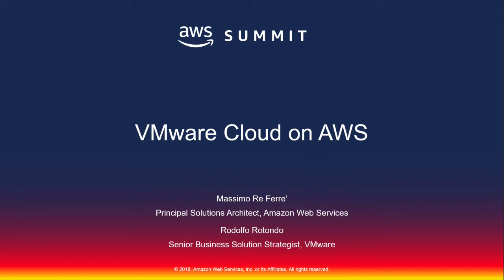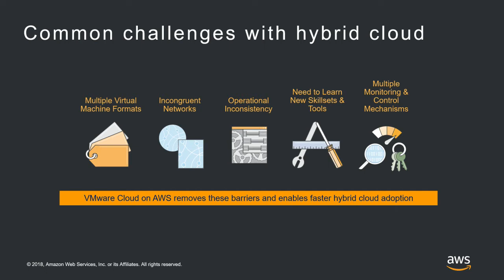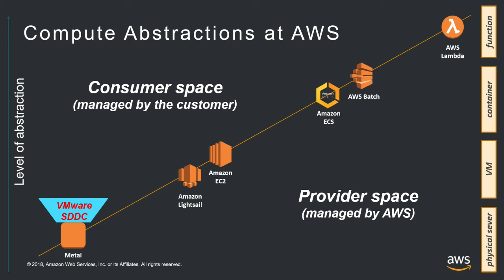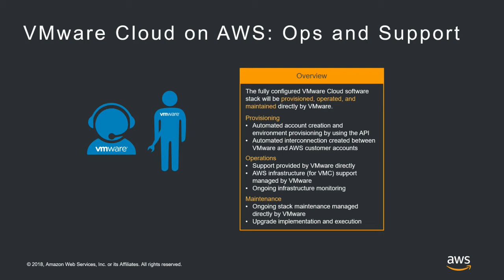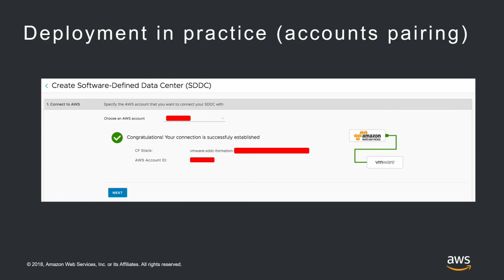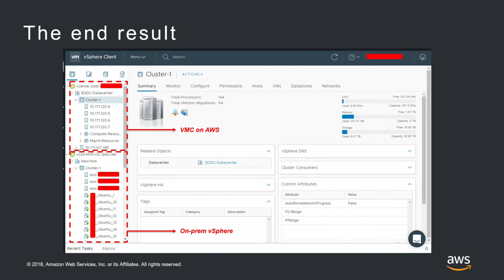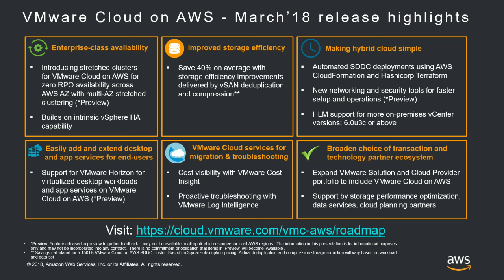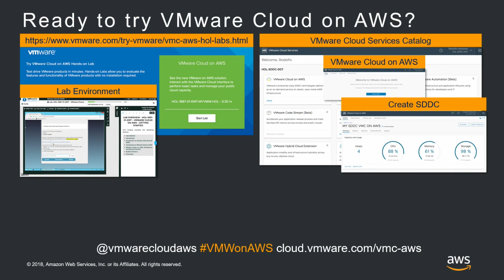AWS Summit Milan 2018: VMware Cloud on AWS [Italian]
Watch the session conducted by Massimo Re Ferrè, Principal Solutions Architect AWS at the AWS Summit Milan 2018.